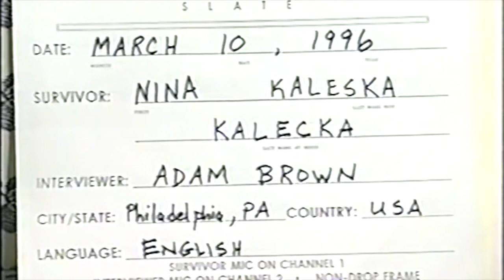Nina Kaleska-Shoah Visual History-Part 1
Nina Kaleska, Shoah Visual History Interview, March 10, 1996, Part 1 of 4